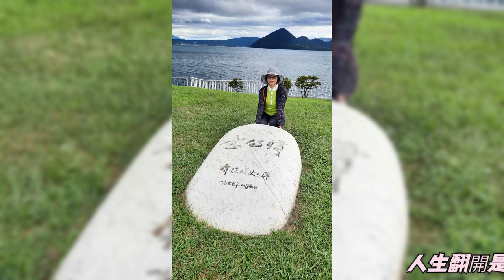20241107@好きだと声を大にして言いたい